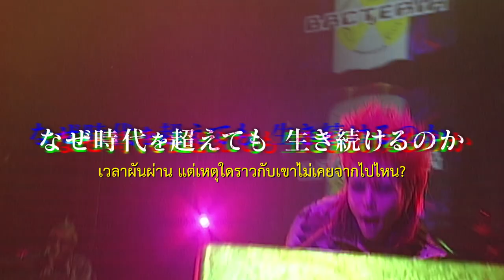Hurry Go Round (ตัวอย่างบรรยายไทย)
รับชม "Hurry Go Round" พร้อมซับไทยได้แล้ววันนี้ที่บ้าน!

“ฮิเดะ” จากแฟนๆ ไป 20 ปีเต็มแล้ว แต่เรื่องราวของเขาอีกมากมายที่ยังคงเฝ้ารอการค้นพบ …ในวาระนี้ ยูโมโตะ ยูมะ นักแสดงหนุ่มชาวญี่ปุ่นจึงตัดสินใจออกเดินทางค้นหาคำตอบ ผ่านการพูดคุยกับผู้คนที่เคยรายล้อมฮิเดะเมื่อครั้งยังมีชีวิต ทั้งในญี่ปุ่นและลอสแอนเจลิส ตั้งแต่โยชิกิ เพื่อนร่วมวงเอกซ์เจแปน, ฮิโรชิ มัตสุโมโตะ (น้องชายของฮิเดะ), วง Spread Beaver, ฯลฯ เพื่อนำชิ้นส่วนเรื่องราวมาปะติดปะต่อเข้าด้วยกัน
บรรยากาศการอำลาฮิเดะ ความสูญเสียที่สะเทือนโลก :

ค่ำคืนวันที่ 1 พ.ค. 1998 “ฮิเดะ” ไปดื่มกับเพื่อนสมาชิกวง Spread Beaver อีกไม่กี่ชั่วโมงต่อมา ซึ่งเป็นรุ่งอรุณของวันที่ 2 พ.ค. ร่างไร้วิญญาณของฮิเดะถูกพบในอพาร์ทเมนต์ส่วนตัวของเขา

มันอาจเป็นวันธรรมดาของใครหลายคน แต่สำหรับผู้คนอีกมากมาย -โดยเฉพาะแฟนเพลงของวง เอ็กซ์เจแปน – มันเปรียบเสมือนเศษเสี้ยวทางจิตวิญญาณได้หล่นหายไปตลอดกาล…

3 วันที่จัดพิธีศพของฮิเดะ ณ วัด Tsukiji Honganji มีผู้เข้าร่วมแสดงความเคารพศพเขามากถึงกว่า 50,000 คน จนได้รับการบันทึกว่า การจากไปของเขานั้นเป็นเหตุการณ์ทรงอิทธิพลในระดับเดียวกับ เคิร์ท โคเบน และ เจ้าหญิงไดอาน่า และในวันที่ 6 พ.ค. 1 วันก่อนพิธีฝังศพ แฟนกว่า 10,000 คนได้มารวมตัวกันเพื่อแสดงความอาลัย นั่นเป็นโอกาสสุดท้ายที่พวกเขาจะได้แสดงความรักต่อมือกีตาร์ระดับโลกผู้นี้

หญิงสาววัย 19 ปีกรีดข้อมือตัวเองขณะวางดอกไม้เคารพศพเขาที่วัด ขณะที่รถบรรทุกแฟนเพลงที่ขับมาจากโอซาก้าโดยไม่ยอมนอน ก็เกิดอุบัติเหตุบนมอเตอร์เวย์รุนแรง ซึ่งล้วนเป็นเหตุการณ์ที่แสดงถึงความรู้สึกโศกเศร้าเจ็บปวดและสับสนของแฟนๆ ผู้ต้องประสบกับความสูญเสียบุคคลที่รักอย่างกะทันหัน

วันที่ 7 พ.ค. พิธีฌาปนกิจ มีคนมาเฝ้ารอเข้าร่วมพิธียาวถึง 2 กิโลเมตร และด้วยอากาศที่ร้อนจัดของวันนั้น ทำให้มีคนเป็นลมถึง 197 คน

20 ปีแล้วที่โลกสูญเสีย ฮิเดะ ไป และโมงยามแห่งความโศกเศร้าในวันนั้นยังคงอบอวลอยู่ในความทรงจำของใครอีกมากมาย … และ Hurry Go Round คือสารคดีที่จะพาคุณย้อนรำลึกถึงเขาไปด้วยกัน